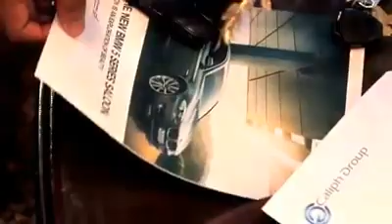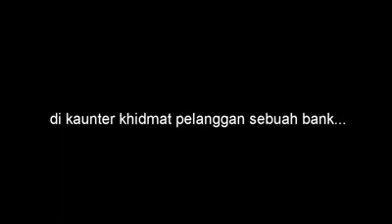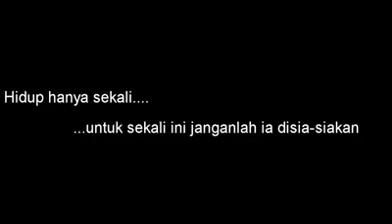KENAPA ANDA PERLU ADA HIBAH TAKAFUL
- Saya nak berkongsi pendapat .. Sebaagi seorang Muslim kita akan melalui jalan untuk menuju Akhirat !!

Betul ya Tuan / puan .

Semua kita hendak mencapai kejayaan disini..

Tetapi Tuan / Puan .
Bersetujukah dengan saya ,

Dalam perjalanan ini kita bukan sentiasa melalui jalan yang lurus Sekiranya kita dapat memastikan perjalanan kita ini lurus.

" PASTI CANTIK PASTI INDAH " .

Namun tuan / puan ... Kadang-kadang setelah berjalan beberapa langkah ...kta terjatuh akibat sakit...Mungkin ada ubat dan penawar. KITA BANGKIT SEMULA . Tetapi tuan /puan kita boleh jatuh sakit dan terus jatuh sehingga tiada penawar dan yang paling teruk sekiranya perkara ini bukan berlaku sekali tetapi berkali-kali , Berkali-kali tuan/puan dalam hidup kita .

Saya nak tanya !!

Sekiranya hari ini kita bersama dapat merancang satu perancangan untuk kehidupan yang berlandaskan syariah ..

Adakah tuan / puan berminat .

JOM KITA RANCANG PERKARA YANG TAK DIJANGKA ..